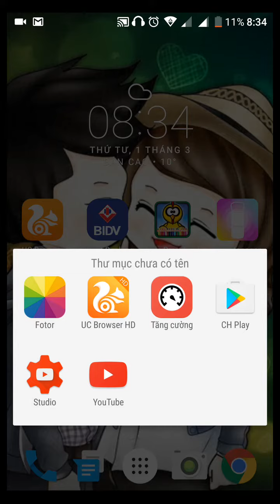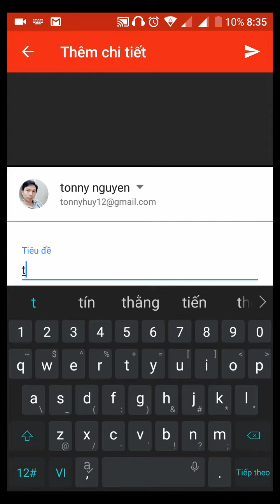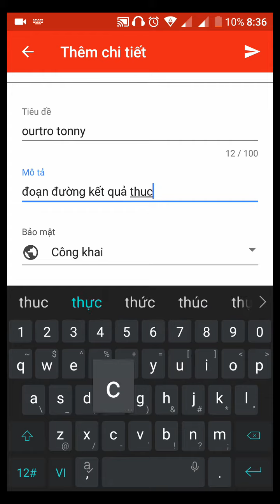Khánh Tôm Hướng dẫn cách up load video từ điện thoại lên trang YouTube để kiếm tiền - Autocad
Tony hướng dẫn cách up load video từ điện thoại lên trang YouTube để kiếm tiền